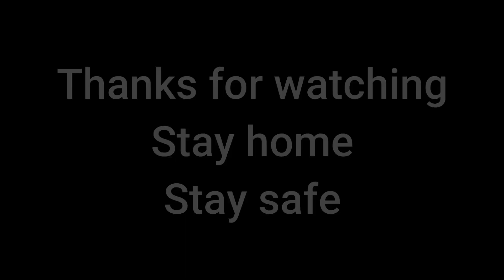வறுத்தஅரிசி உப்புமா உதிரி உதிரியாக செய்வது எப்படி|VARUTHA ARISI UPMA|SOUTH INDIAN BREAK FAST|RICE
A Rice Based Upma from the old time recipe